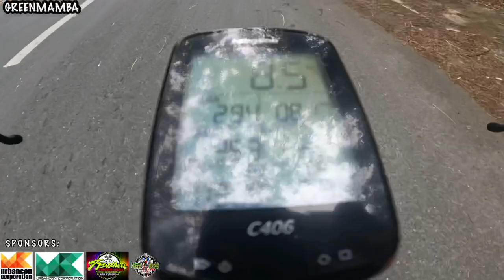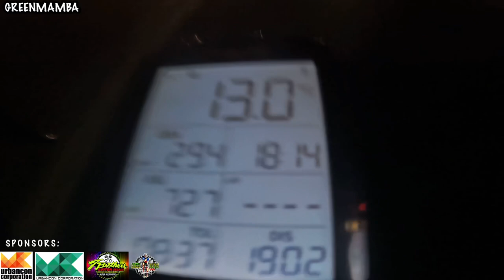TEAM GREENMAMBA YEAR END RIDE 2021 | 200KM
Sa lahat ng gusto umorder ng product natin available sa shopee link na sa baba.